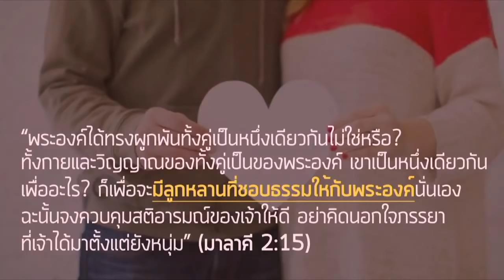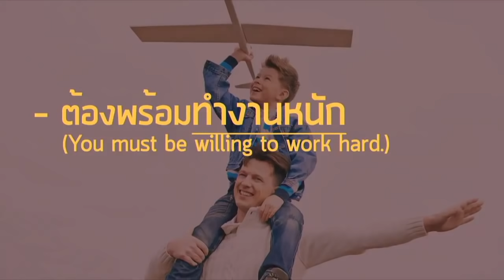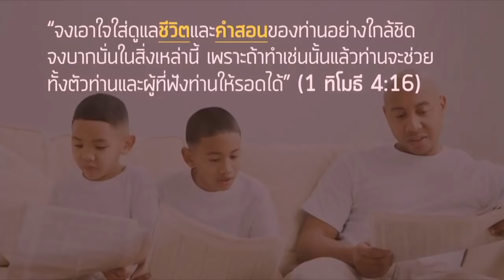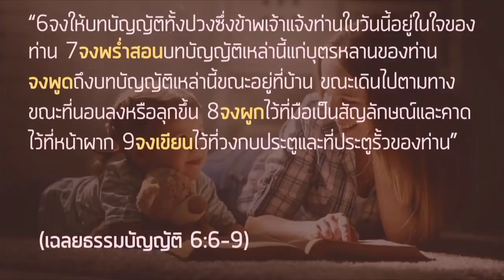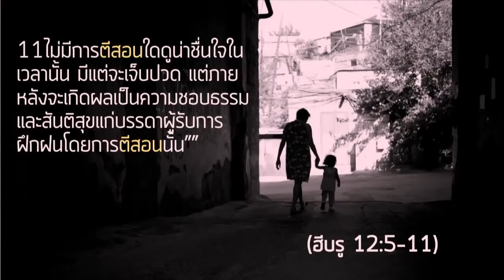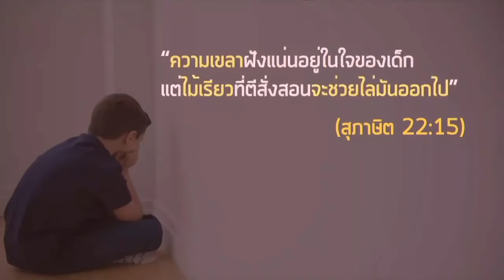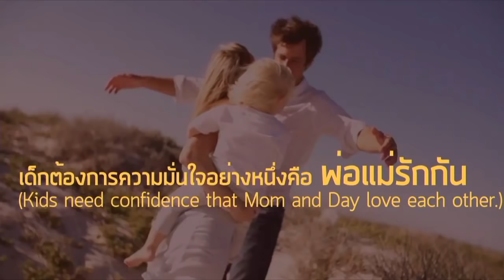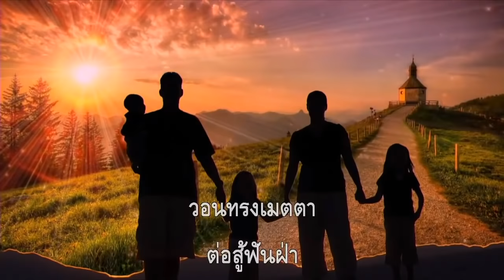คำเทศนา : วิธีเลี้ยงลูกให้อยู่ในทางพระเจ้า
โดย ศจ.ดร.อานุภาพ วิชิตนันทน์  ศิษยาภิบาลอาวุโส คริสตจักรเสรีภาพกรุงเทพ